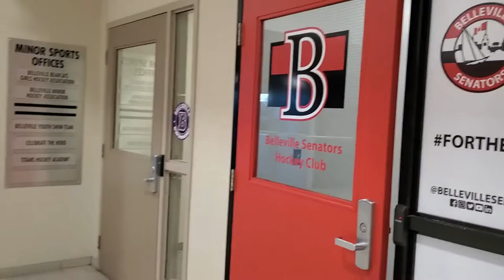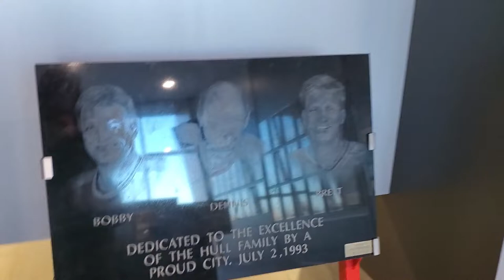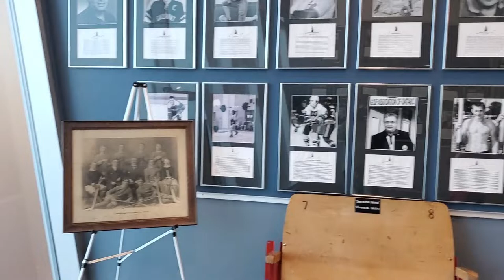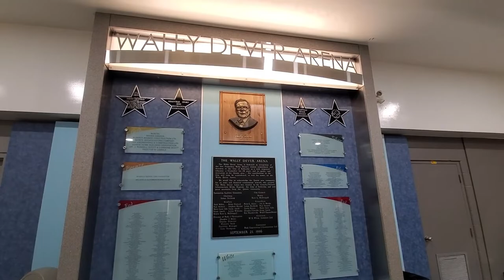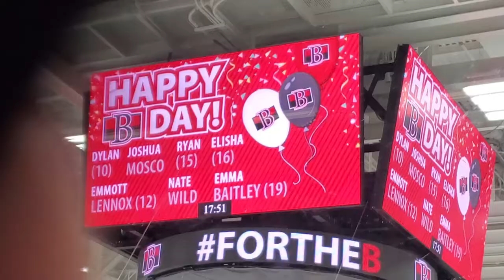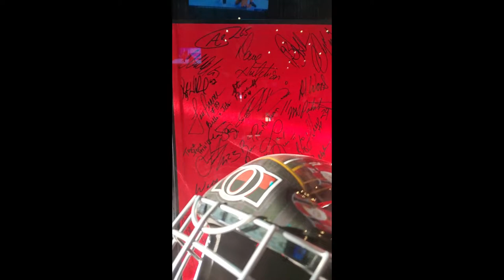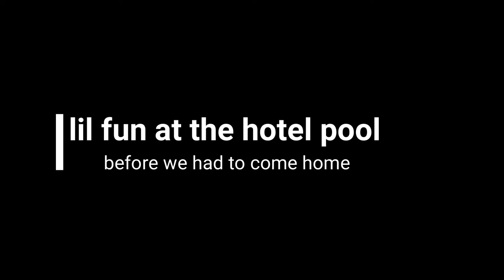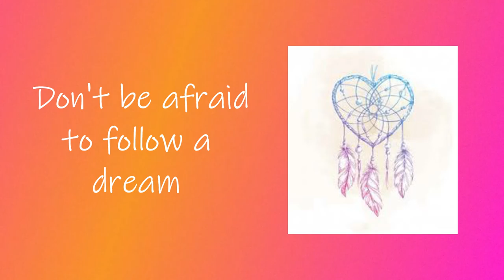AWESOME BELLEVILLE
Our adventure to Belleville Ontario a little bit of hockey little bit of Belleville and little be